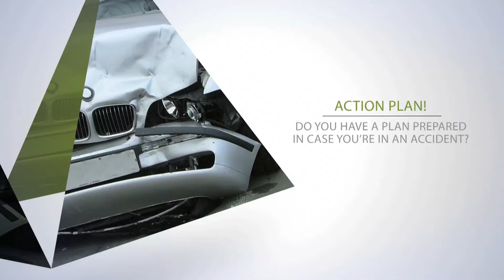Accident Aftermath Action Plan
If you've never been in a car accident, consider yourself lucky, and also, watch this video to get an idea of what kind of action plan you should put in place.  Attorney James Minick, of Minick Law (minicklaw.com) will go over everything you need to know to prepare you for the aftermath of a car accident.